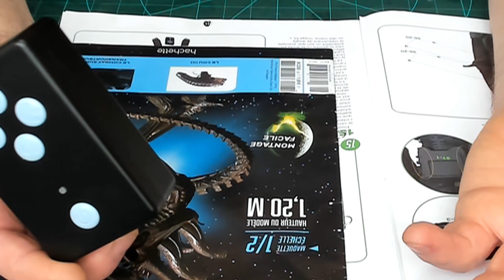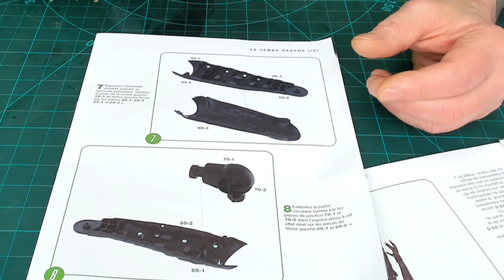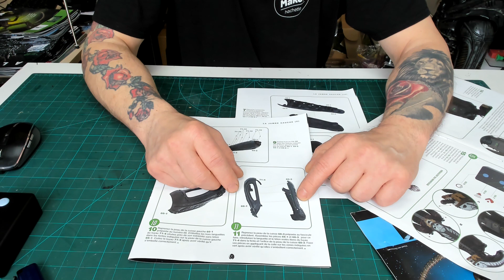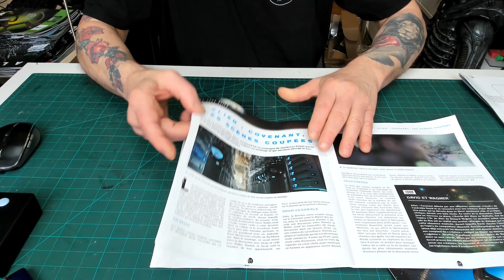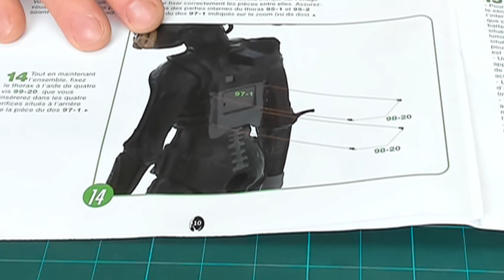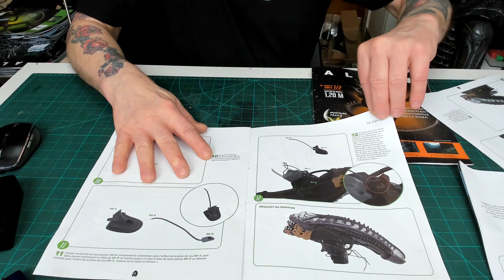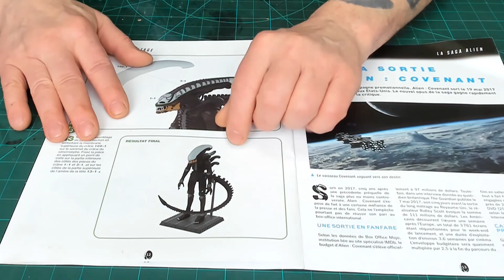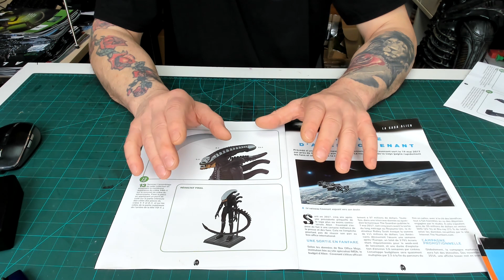Alien Xenomorph Finale und Fazit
Das Finale des Alien Xenomorph
Ein paar Tipps und Tricks zur Montage
Zudem noch etwas Kritik zur Montage in den letzten 5 Ausgaben
Das Design ist Top, ein muss für jeden Alien Fan.

Auf eine Predator im Maßstab 1:2 würde ich und viele Fans denke ich mal sich freuen.

Bin gerne bereit für einen Prototypen Zusammenbau